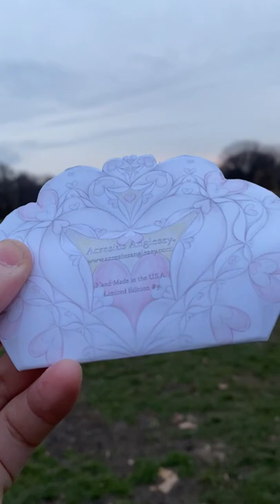💞 Handmade Mermaid Greeting Card 💞 Pop Up 3D Card 💞 Glitter Embellished Mermaid Note Card 💞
Highlights
💞 Handmade
💞 Ships from a small business in New York
💞 Materials: Paper, Glue, Glitter, Paint

This beautiful one-of-a-kind mermaid card is an original design created by Acresius. The handmade greeting card is perfect for mermaid lovers of all occasions, unique and hand-embellished with a matching envelope. It comes with room for a message.

Blank inside for your message
100% Recyclable
Handmade in the US
Card (3.375 H x 4.25 W x 0.1 D in) complete with 100% recycled envelope (3.75 H x 4.75 W x 0.1 D in)

Printed and hand embellished in the US
Acresius' art begins life as an original, hand-painted painting transformed into a luxurious greeting card
All orders shipped in a recycled package